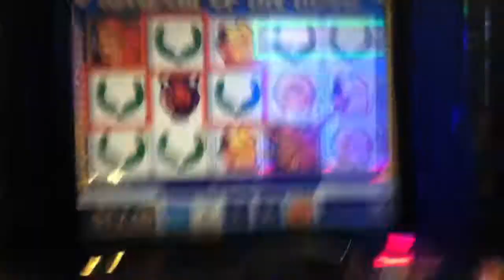KINGDOM OF THE TITANS Slot Machine with LAUREL WREATH SPINNING STREAK Las Vegas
Kingdom of the Titans Laurel Wreath Spinning Streak